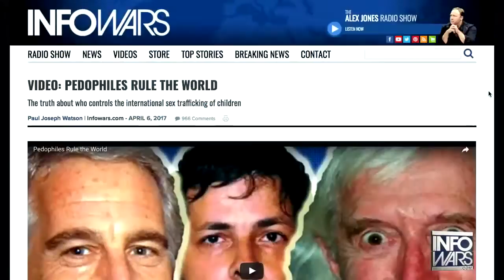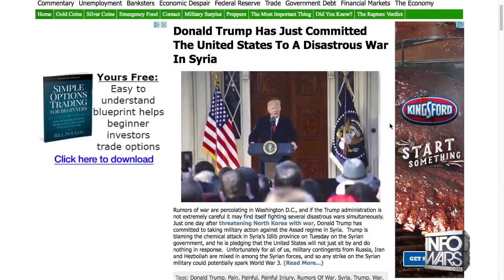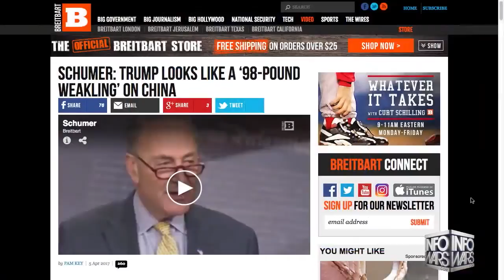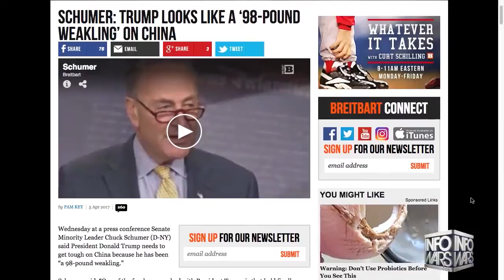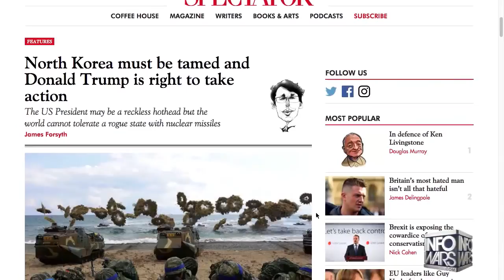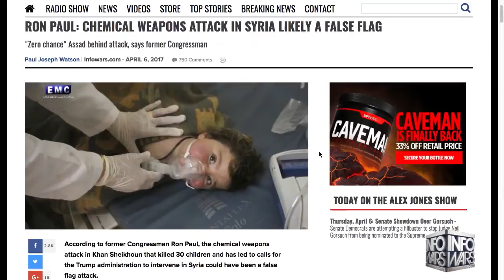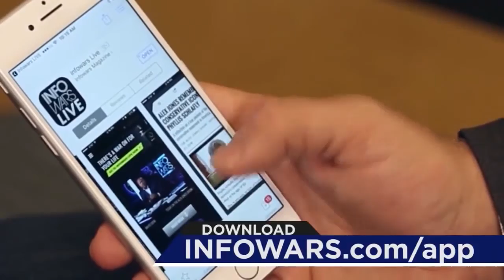3RD WORLD WAR PROPAGANDA AS NORTH KOREA PUSHES WW3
3RD WORLD WAR PROPAGANDA AS NORTH KOREA PUSHES WW3